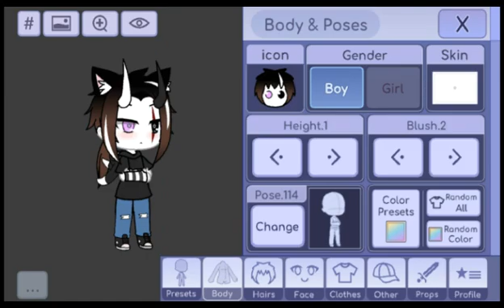Буду мальчиком?!Парамки)Читать описание!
Приветик)
да, я буду мальчиком в гаче!
на сколько я еще не знаю..
И да с миленой я встречаться буду)
можете остовлять меня девочкой
кст жду вопросы для аска
и еще как мне вас называть?